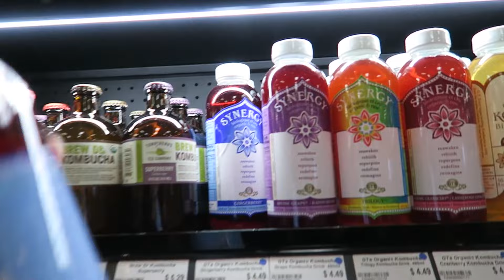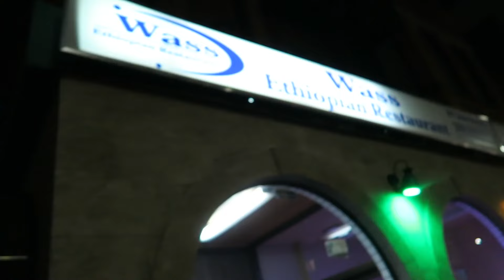MY FIRST VLOG! | WHAT I ATE/DID TODAY AS A VEGAN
Here's a quick look into the daily life of me! More videos and vlogs coming soon!
Let me know what you'd like to see next!